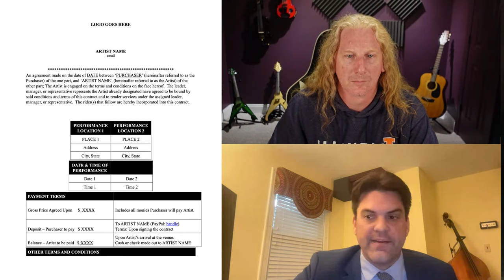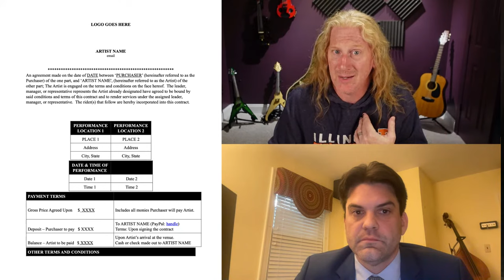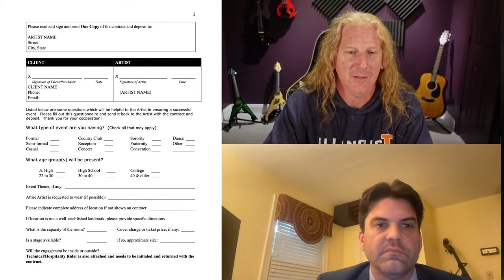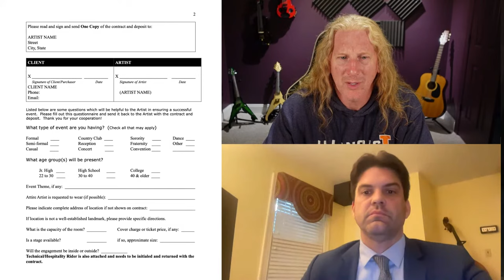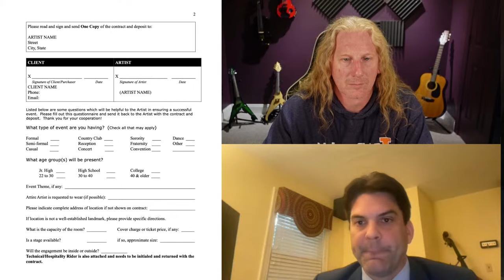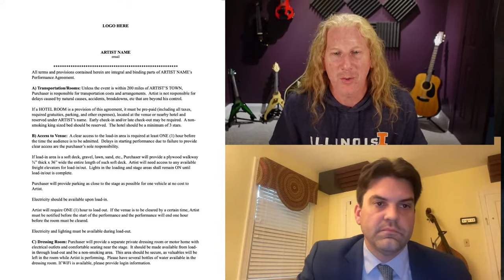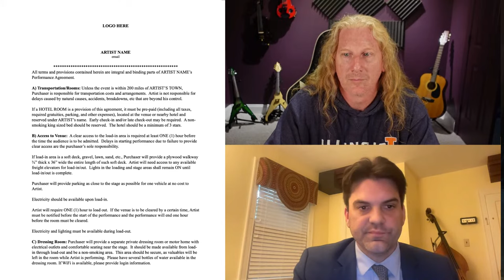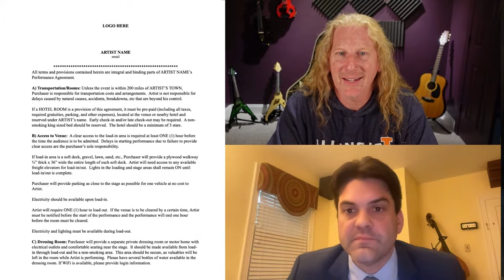Music Contracts with Tyler Benson (Attorney, Bassist, Bandleader)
If you’ve been playing music for money for very long, you’ve probably worked with contracts. They don’t spend much time (if any) on contract law in music school, so what do we need to know?

We’ll chat with Tyler Benson, an attorney, bass player, and band leader, to learn as much as we can about contracts.

(Keep in mind that finer details of contract law can vary by state within the United States, but there are some aspects that apply throughout the country and internationally.)